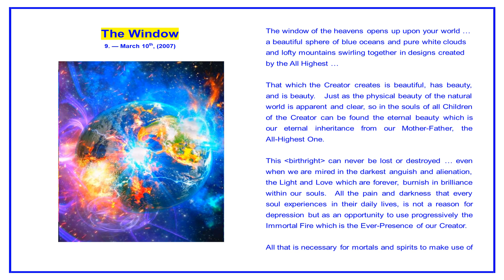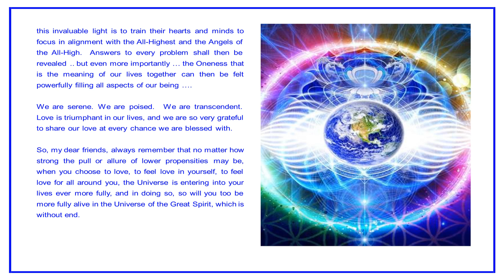The Window (2007) [Mystic Vision] Music: And the Stars Go with You [Stratos] - Jonn Serrie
The Window
9. — March 10th,
(2007)
Jewel of Inspiration
Visions of a New Age
 [Mystic Vision]

Music: And the Stars Go with You [Stratos] - Jonn Serrie

To download this text and for links to over 400 free mystic, spiritualism, angelic realms, new thought, Oahspe-related, positive affirmations, Native American, or other new age ebooks, go to

The window of the heavens opens up upon your world … a beautiful sphere of blue oceans and pure white clouds and lofty mountains swirling together in designs created by the All Highest …